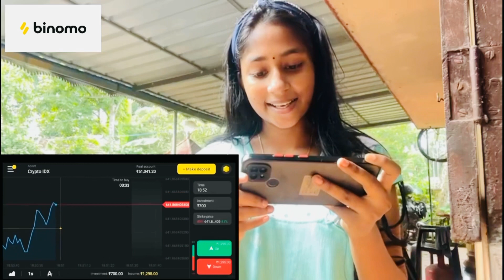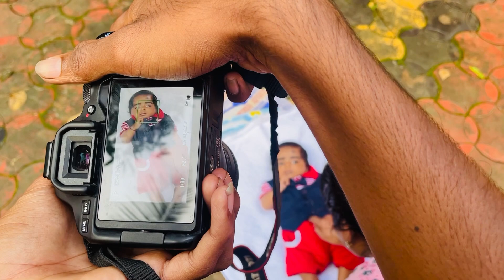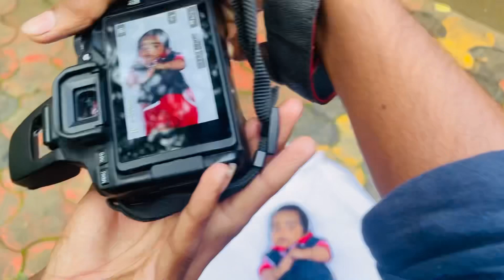🔥Mikku വാവയുടെ photoshoot 👼shopping 👜baby photoshoot bloopers 🤣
For Binomo Education and get Rs.65,000 for Binomo tutorial.